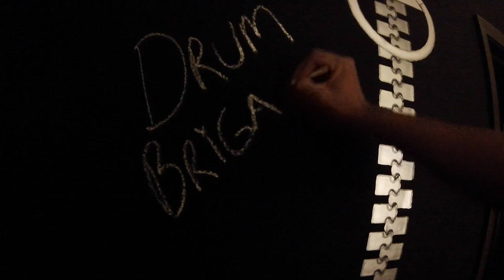A Day In The Life Of A Drummer (Tour Vlog)- Chicago W/ Hepcat PART 1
On this day in the life, follow me around as I travel to Chicago on a red eye to play some gigs with Hepcat. This was a fun one. I was staying at The Acme Hotel in downtown Chicago. I also went to Andy's Jazz Club after the gig. This is part 1. Make sure you check out part 2.